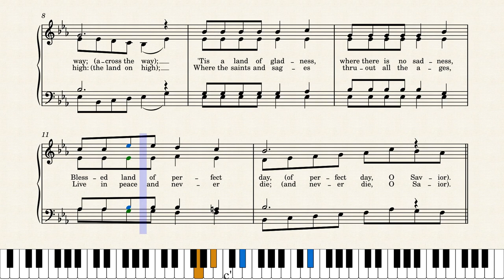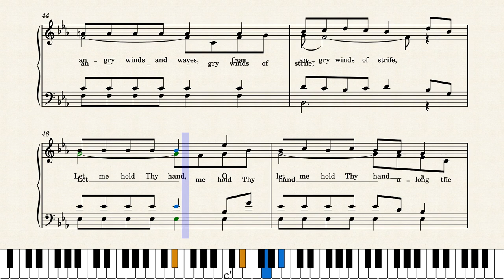The Land of Perfect Day by William M. Ramsey, 1935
This gospel quartet if found in the Church of God's 1951 "Church Hymnal" (reprinted in 1979) by the Tennessee Music and Printing Company, a division of Pathway Press. It can also be sung as an SATB choral arrangement.